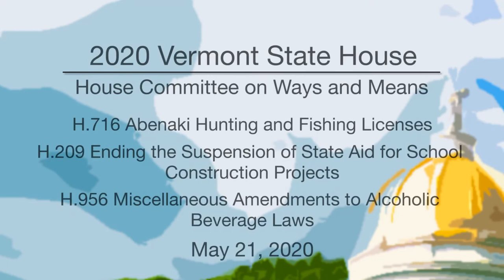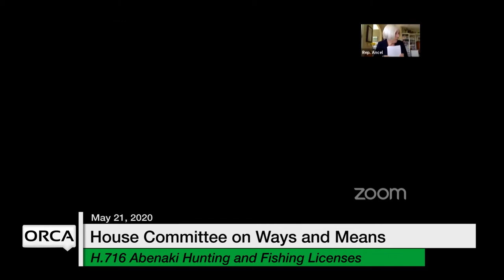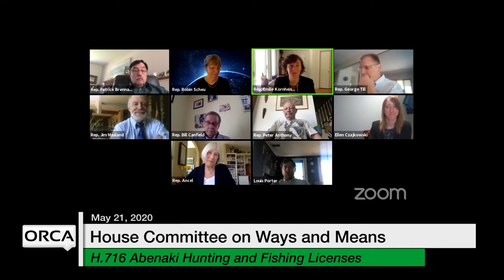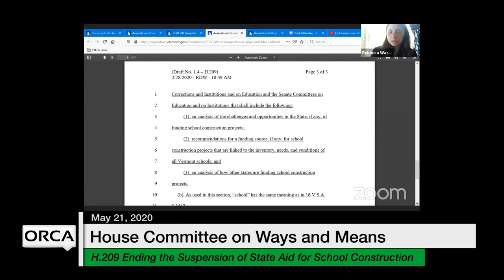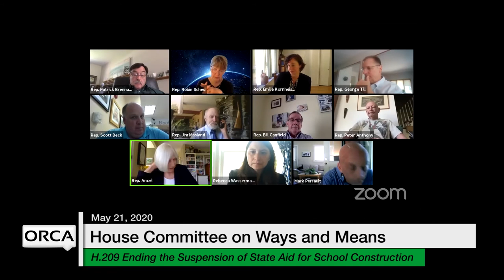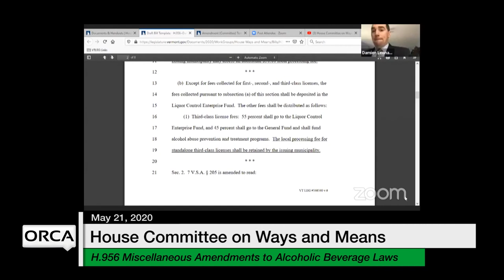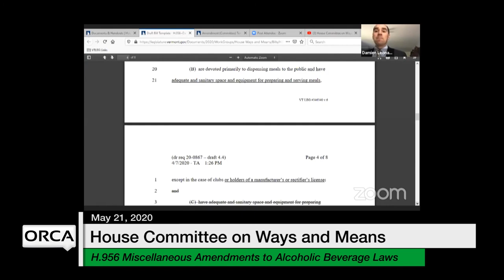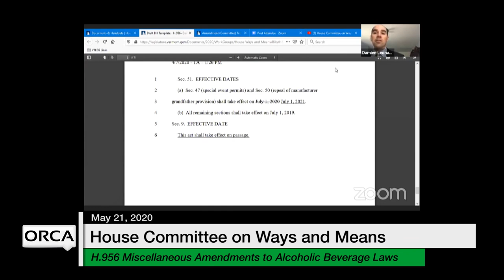Vermont State House - H.716, H.209, H.956 5/21/2020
H.716 Abenaki Hunting and Fishing Licenses, H.209 Ending the Suspension of State Aid for School Construction Projects, H.956 Miscellaneous Amendments to Alcoholic Beverage Laws